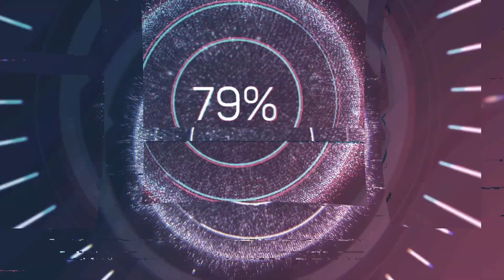Neuer Modus in Call of Duty Warzone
GaminG ,Egoshooter ,Fun ,Spiel ,Warzone.